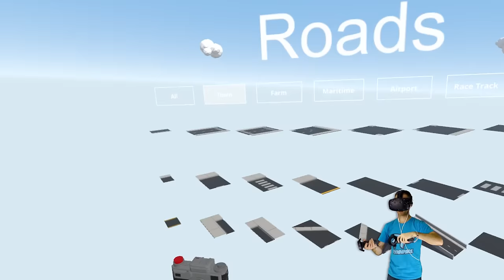VIRTUAL REALITY BUILDER , CREATE LEGO WORLDS! Let's Play Tiny Town VR Gameplay Part 1 - VR HTC Vive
Tiny Town VR, The latest VR Town Builder (also known as VR Town Building Game or VR Town Building Sim), Tiny Town Virtual Reality. You'll see Tiny Town VR Gameplay  Part 1 with the Tiny Town VR Game, a brilliant little VR Town Building Simulator. This is a family friendly VR gameplay.

Massive thanks to these Patrons!
Mya Nichols
Lainey Balcom
Bulletproof
Jason Collins
SatyPardus

About Tiny Town VR Game:
Tiny Town VR is a casual world-building game in virtual reality, inspired by the nostalgic storytelling power of LEGO and action figures mixed with the excitement of constructing something new. Build your world, big or small, then fill it with any of over a thousand objects. Add characters whose joints can be pushed, pulled and twisted into any pose imaginable, then give them a voice with custom speech bubbles. Make something funny. Make something powerful. Make something your own.